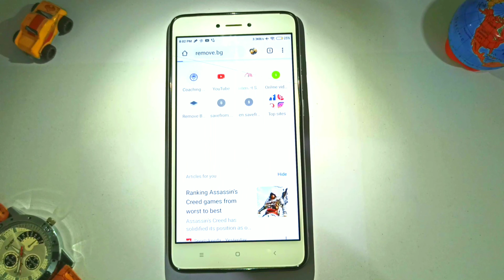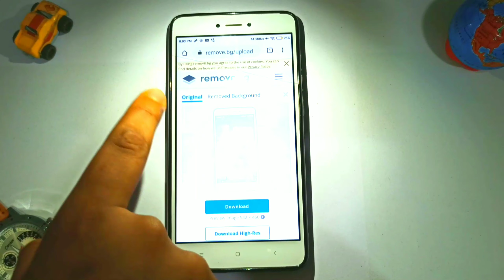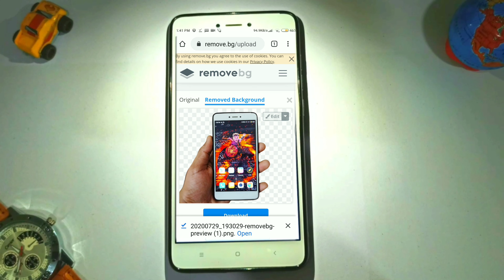Remove Background From any picture in Malayalam || Best Tricks 🔥💥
Hello friends welcome to my new video and in this video I'm gonna show you guys about how to remove Background from any photo without the use of any application in just some steps. 🔥💥

And guys I've explained everything step by step in full tutorial about transferring photos and videos.